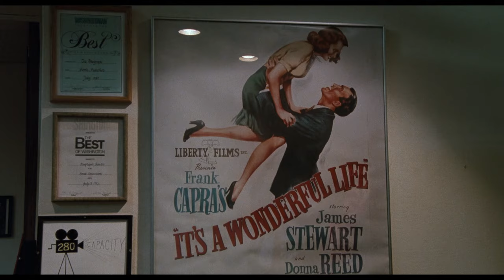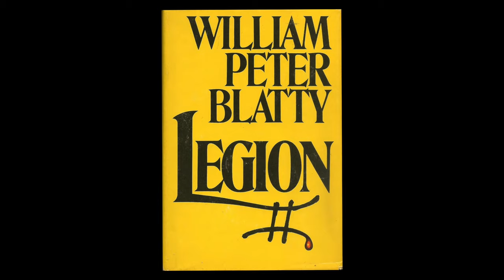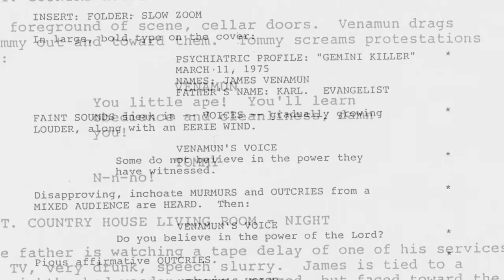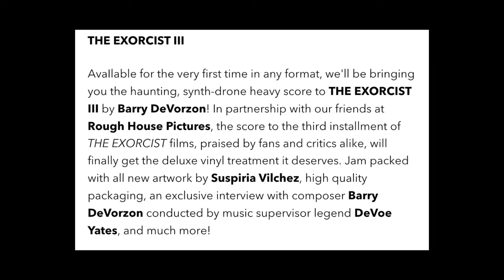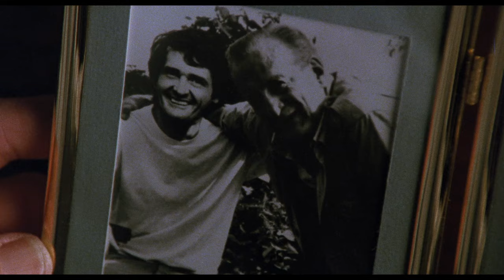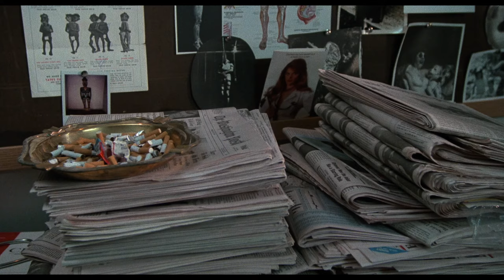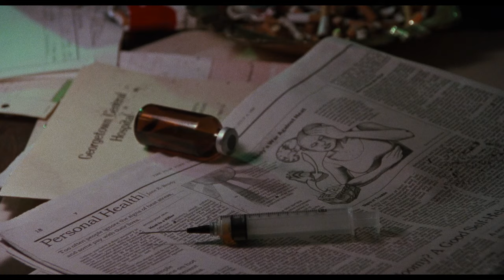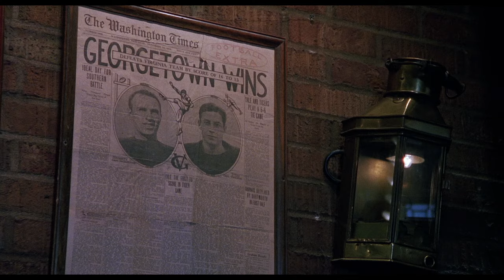The Exorcist III (1990) - Forever Horror Movie Review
The Exorcist III (1990) - Movie Review & Retrospective

Starring George C. Scott, Ed Flanders, Brad Dourif, Jason Miller, Scott Wilson, Grand L. Bush, Nancy Fish, Nicol Williamson.  Written & Directed by William Peter Blatty.  Review by Nick Michalak.

Featured music:
“Supernatural"